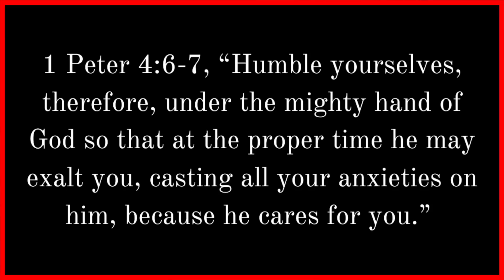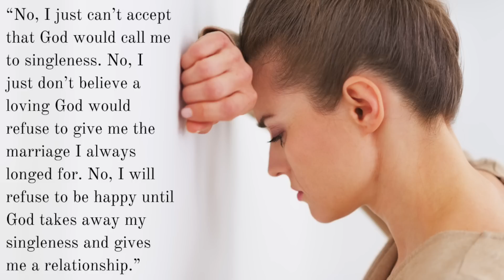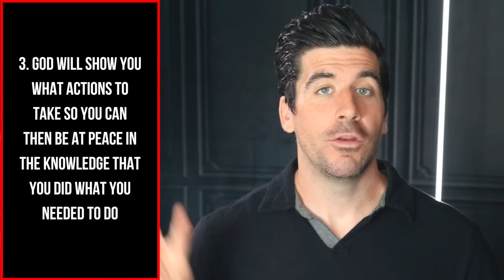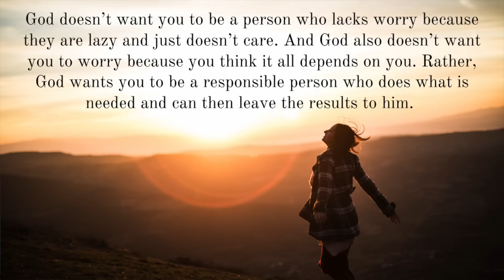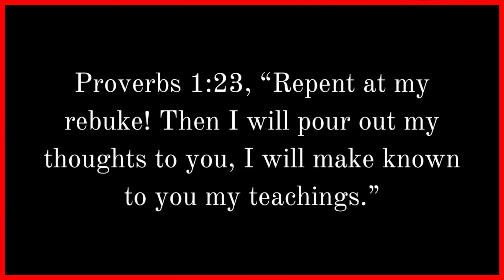If You Worry About Relationships, God Is...